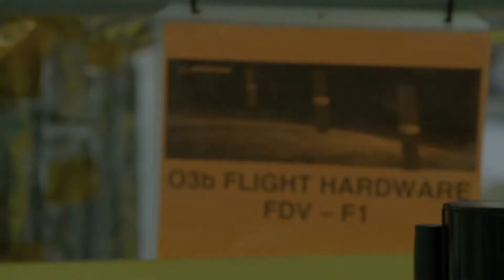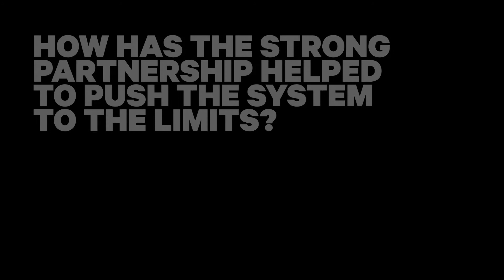O3b mPOWER Partner Series: Boeing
Boeing is building eleven satellites for our next generation Medium Earth Orbit constellation; O3b mPOWER. Ryan Reid, Programme Director at Boeing, describes how SES and Boeing are partnering to produce the most powerful, flexible, and scalable satellite-based network to date.